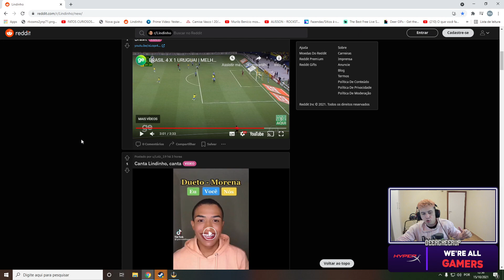LINDINHO CANTANDO DUETO DO TIK TOK "MORENA"